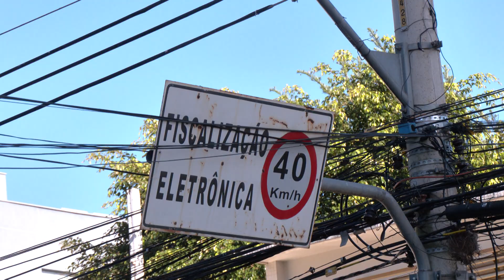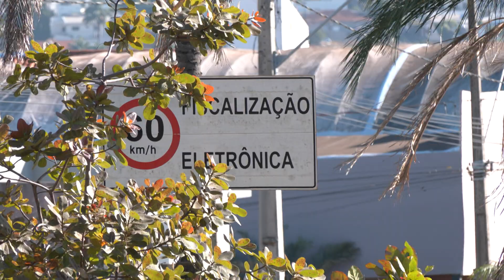Multas de trânsito aumentam no estado de Minas Gerais | BALANÇO GERAL